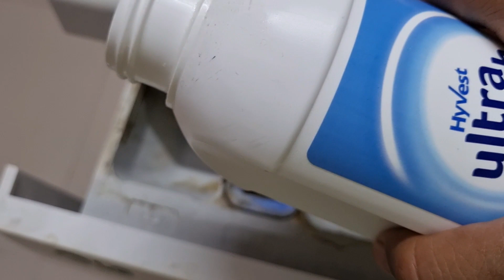PGR Brand Washing Machine Liquid Detergent Live Review | Best Washing machine liquid Detergent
PGR Brand Washing Machine Liquid Detergent Live Review | Best Washing machine liquid

Find similar products at the best price in Ladies Cotton Pant